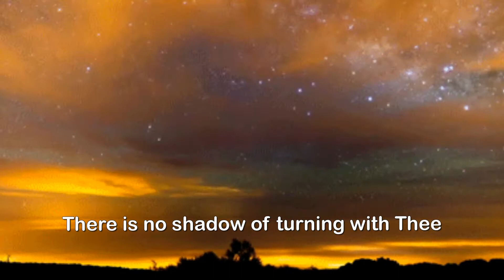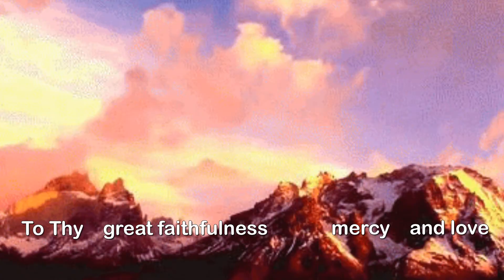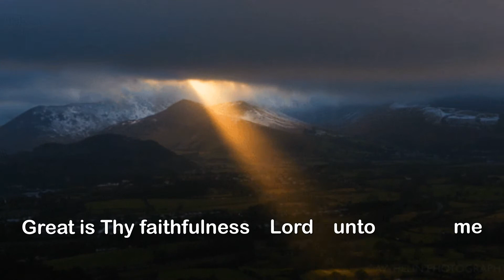GREAT IS THY FAITHFULNESS